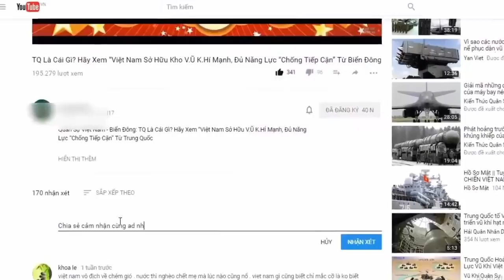Mỹ cảnh báo tấn công phủ đầu nếu Nga phát triển phiên bản tăng tầm của Kalibr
Đại sứ Mỹ tại NATO, bà Kay Bailey Hutchison mới đây đã cảnh báo về khả năng Mỹ sẽ triển khai một cuộc tấn công phủ đầu nhằm tiêu diệt các tên lửa hành trình Nga vi phạm hiệp ước INF.

(❤‿❤) KẾT NỐI